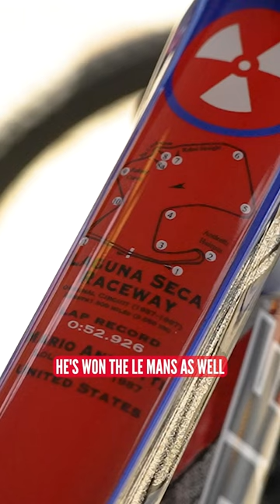F1 World Champion's Custom MTB! 🤩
F1 🤝 MTB - This special custom Nukeproof Reactor is an ode to 1978 Formula 1 World Champion Mario Andretti! Drop a "🔥" in the comments if you're in love with this custom paint job!

🚲 Nukeproof
📌 Sea Otter Classic

Useful Links:
The Latest GMBN T-Shirts, Jerseys & More!